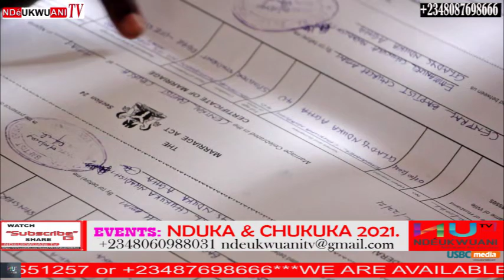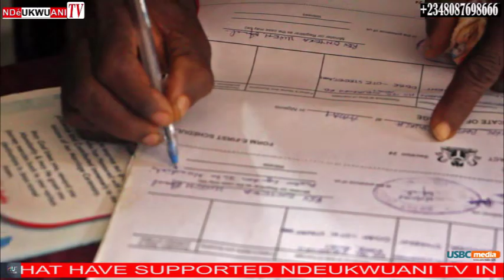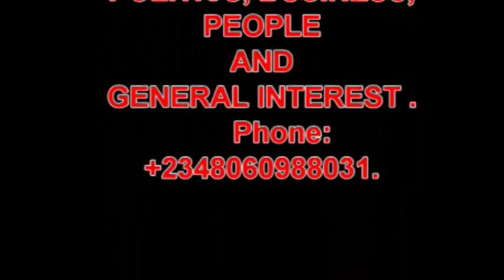EVENTS: Nduka & Ifem solemnization of holy matrimony.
The marriage ceremony between Nduka Agha and Ifem Nwadishi has been held.